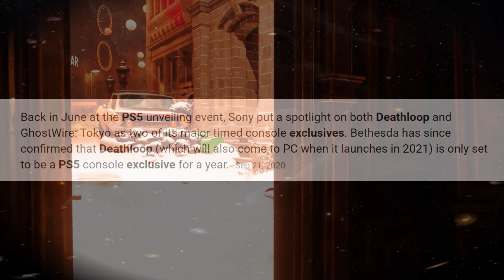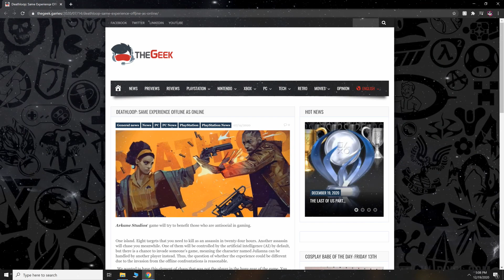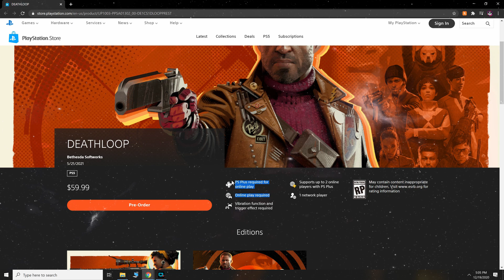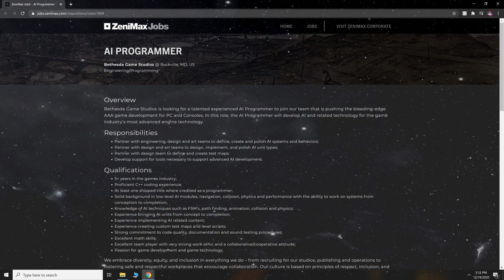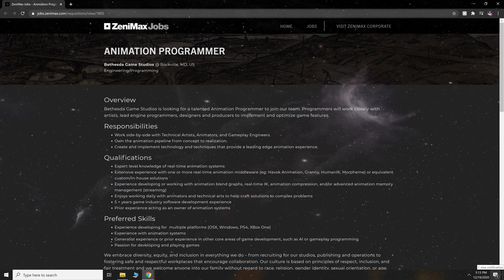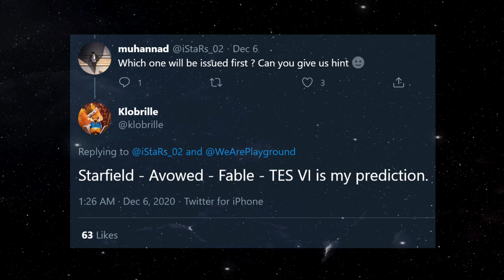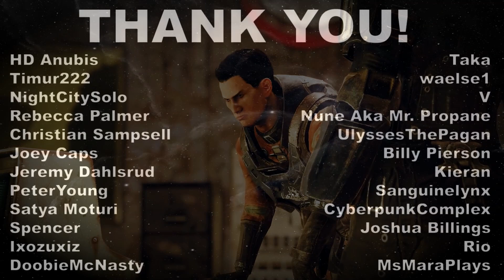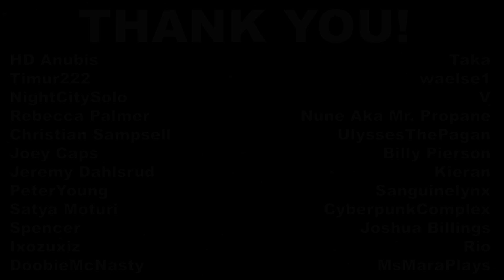Bethesda News - Deathloop ONLINE ONLY, The Elder Scrolls 6 Job Postings, & More!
I breakdown the most recent Bethesda news!